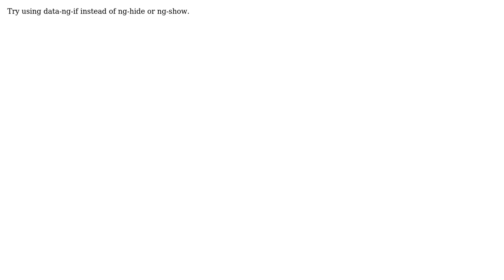Google Maps for AngularJS does not work with any Angular directives related to "HIDE" and "SHOW"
With thanks & praise to God, and with thanks to the many people who have made this project possible! | Content (except music & images) licensed under CC BY-SA | Music | Images & others | With thanks to user Vahi user user1504605 user Peter.Wang and the Stack Exchange Network Trademarks are property of their respective owners. You are responsible for your own actions.